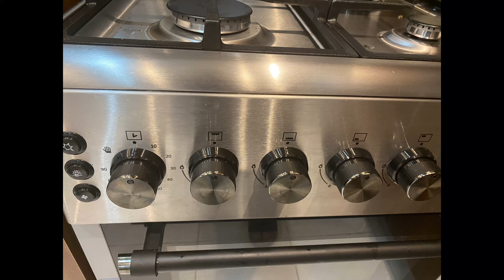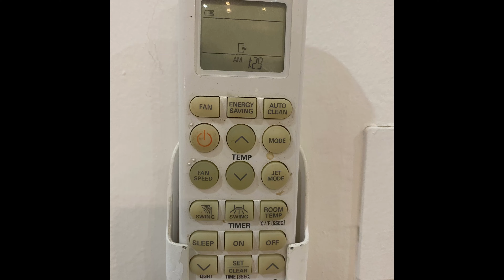You can not imagine, Germs live on these places too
There are certain places we daily come across in our house, which are full of germs. How to disinfect and stop the growth of bacteria and viruses… this video describes the issues.